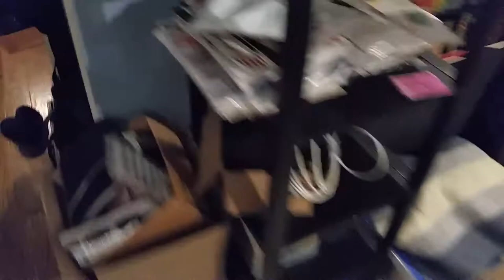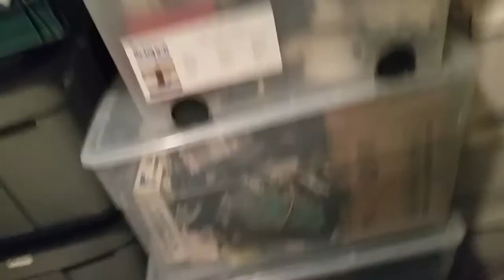I have too much (hardware) $hit! [EXPLICIT!]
Sorry, I just needed to get this out. People do not realize how much you manage to pile up over the years as a hardware hacker. People throw away so much stuff, and with just some simple know how and outside the box thinking you can really create some interesting stuff. I lived as a cyberpunk scrounging for what I can, and have a lot of sentimental value to some of this "junk" but I wouldnt mind breathing new life into it and having them find a new home.